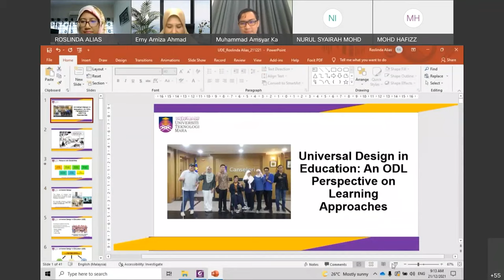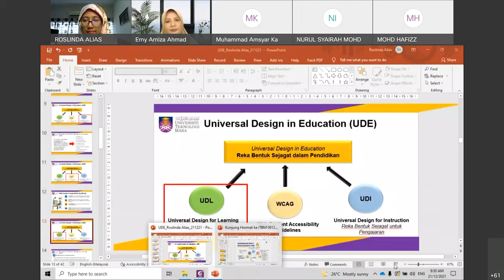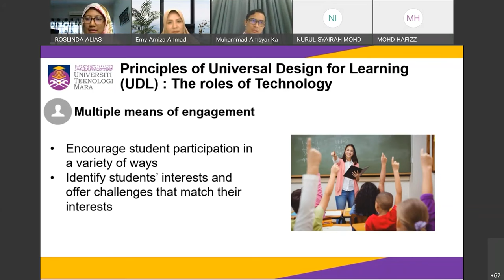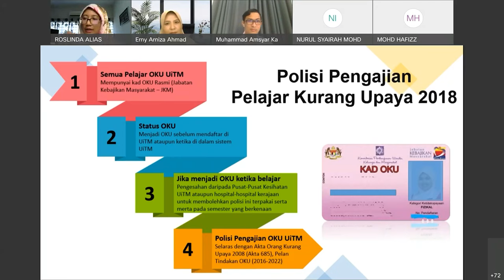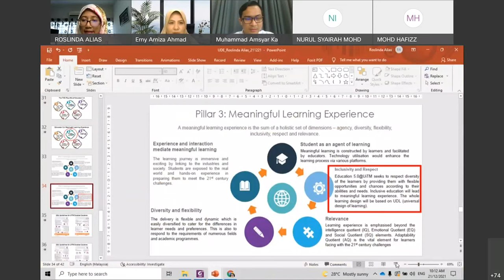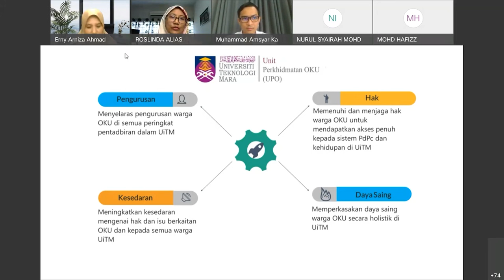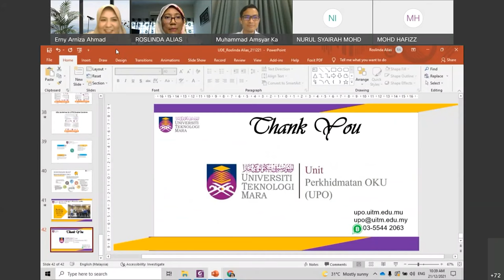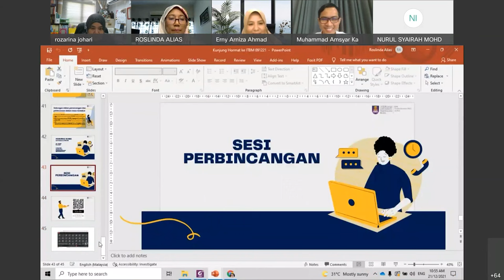Universal Design in Education : An ODL Perspective on Teaching & Learning Approaches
Topic: Universal Design in Education : An ODL Perspective on Teaching & Learning Approaches

Speaker 1:
Assoc. Prof. Ts. Roslinda Alias
Director of UiTM Disability Services Unit,
CG Inclusive Education Fellow

Speaker 2:
Muhammad Amsyar Kamarudin
Bachelor of Applied Language Studies (Hons.) English for Intercultural Communication

Moderator:
Erny Arniza Ahmad
CG ODL Fellow

Organized by:

CG ODL, CIDL
UiTM Disability Services Unit (UPO) and CG Inclusive Education,

▬ Social Media ▬▬▬▬▬▬▬▬▬▬▬▬▬▬▬